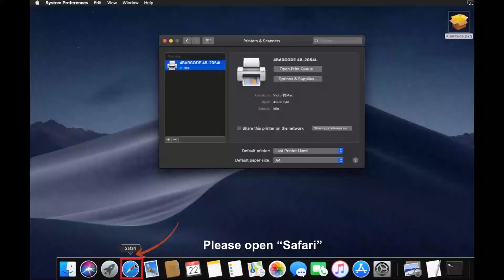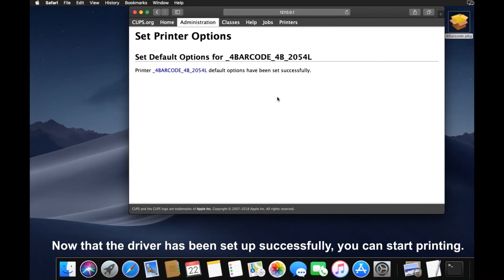vretti 420B how to adjust the size of the label on the Mac laptop driver setting?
Are you still troubled by print offsets?
Here will teach you how to set the paper size.
But before setting the size, please confirm whether you have installed the printer driver on the laptop.

After installing the driver, you can copy the link below to open it in the Safari browser and then set the paper.

If you have any questions, welcome to leave comments on this video.